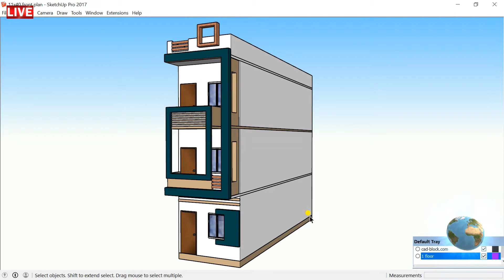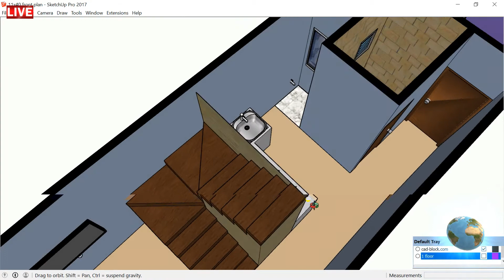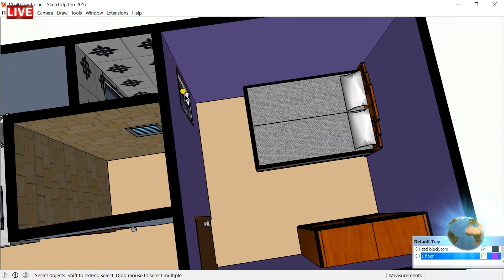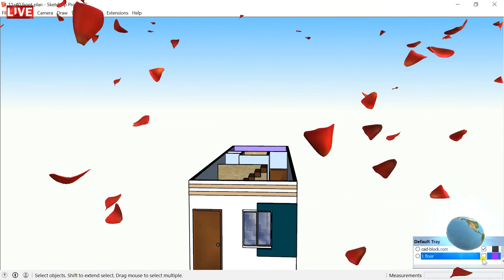11x40 House Plan | 11 by 40 Ghar Ka Naksha | 440 sq ft Home Design | Makan 11*40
11x40 House Plan | 11 by 40 Ghar Ka Naksha | 440 sq ft Home Design | Makan 11*40

Link of Part 1 Video is Given Below : (11' X 40' House Plan in 2D With proper measurements )

In this Video there is Complete Explanation of 11 X 40 Feet House Plan |Ghar Ka Naksha 11 feet by 40 | 1BHK House Plan Design | 440 sq ft Plan.

11*40
11 X 40 HOME DESIGN.
11 X 40 HOUSE PLANS.
11 X 40 HOUSE PLANS NORTH FACING.
11 X 40 HOUSE PLAN SOUTH FACING.
11 X 40 HOUSE PLAN EAST FACING.
11 X 40 HOUSE PLAN WEST FACING.
11 X 40 HOUSE PLAN NORTH-EAST
11x40 house plans east facing.
11x40 house plans north facing.
11×40 house plan 2 bedroom.
11*40 house plan duplex.
11*40 duplex house plans 3d.
11*40 house front design.
11x40
11X40
11BY40
11by40
11 feet by 40 feet
11*40
11/40
11x40
11*40
440
440 sq ft
440square feet